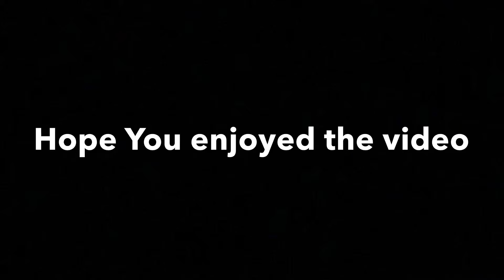Aphid | Fortnite Highlights #2 | Tiger 🐯